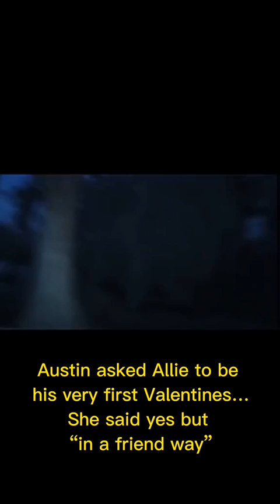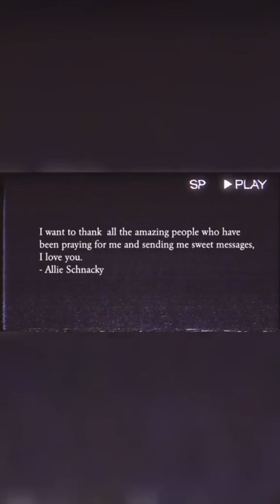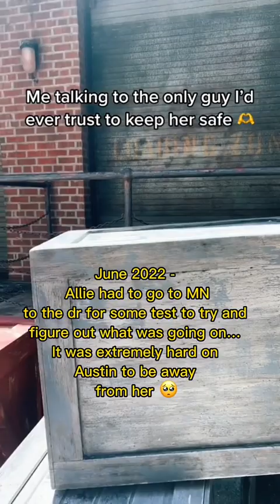The story of Austin Armstrong & Allie Schnacky- Part 3